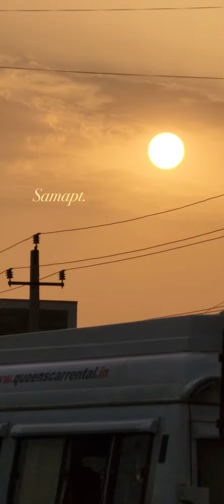Ever since I left my city 🫠.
Vijayapura and it’s people.